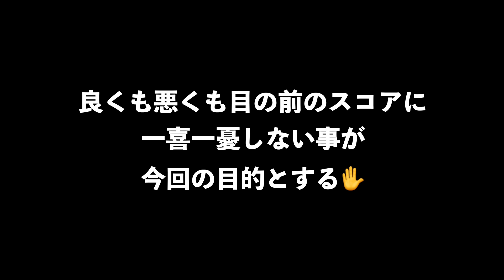【課題を持ってラウンド】スコアを作るために目の前の過程を考えてみよう！！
森岡ボクシングジムでダイエット始めました！！
チャンネル（山本誠二の減量大作戦スタート！！）

山本道場ゴルフTVが活動している兵庫県では５月２１日に非常事態宣言が
解除されました事を受けまして、ゴルフ練習場での動画撮影及びゴルフ場
での撮影を再開いたしました。

動画撮影の条件としては

①３密を避ける
②撮影者、出演者の撮影前の体調
（体温、咳などの症状、味覚異常）のチェック
③県内での撮影（練習場、ラウンド共に）
④撮影ごとの徹底した消毒

を厳守して撮影しております！！

~note~　始めます！！

文章で色々と書いていけたらと思っております。

山本誠二

‹所属選手›